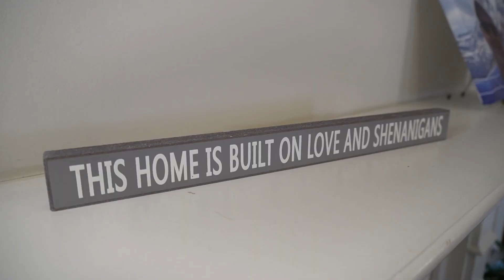9801 Waters Edge Pointe John Baker Branded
What a Fabulous Custom home located on a beautiful lot on the 12th hole of Mirror Lake Lake Golf Course!

You will Love this home! 3+ car garage & walking distance to the Clubhouse & 36 holes of Golf

The Main Level Offers a Primary Bedroom on the Main Level/ 2nd BR or Office w/ a 2nd Full Bath/Formal Dining/ a Super Kitchen w/ quality maple cabinetry & granite counterops w/ a view of an inviting Great Room that leads out to a screened porch & a covered back patio.

Upstairs are 3 more oversized BR/s & a Jack/Jill Bath plus walk out storage!
Well maintained w/ 4 zone Heat & Air.

Just 3 minutes to I-20 & near Shopping/ Dining in downtown Villa Rica-Several Swimming Pools/ Tennis Courts/ Pickle Ball/ Pine Mtn Gold Mine City Park, you will feel at home!